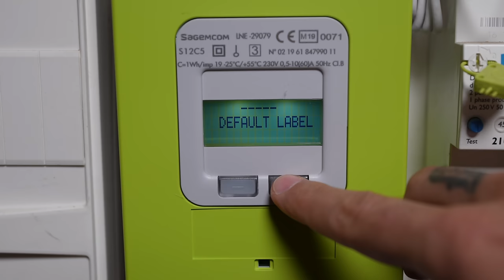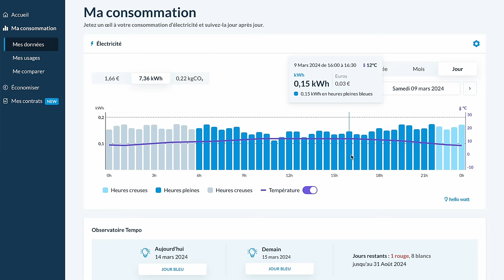Comment calculer son talon de consommation électrique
Connaître son talon de consommation électrique est très important pour correctement dimensionner sa première installation solaire en autoconsommation. Je vous explique comment le mesurer.

NOTES ⤵️

BONS PLANS ⤵️